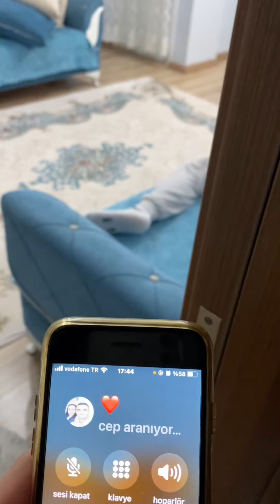Süper videolar yayında 😅😆😍👀🤪🥰🤪😝🤣😁